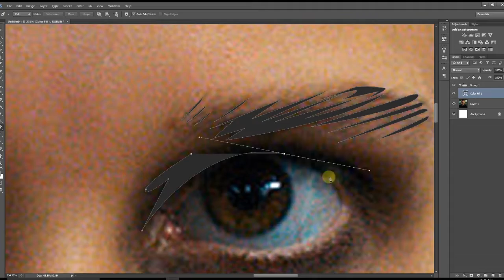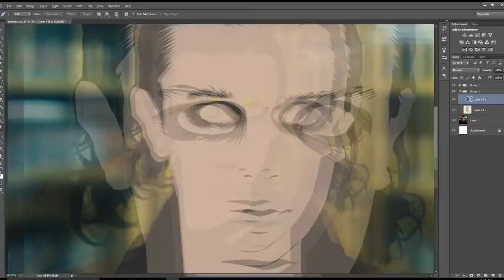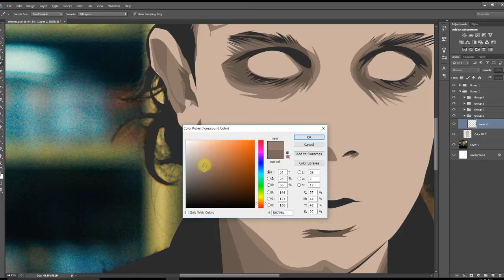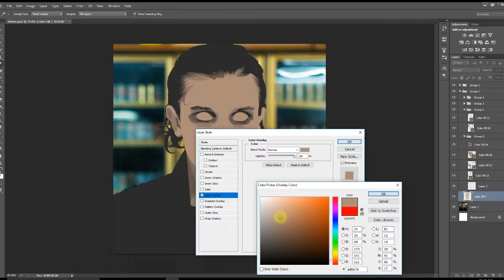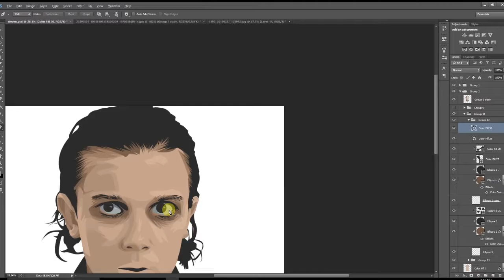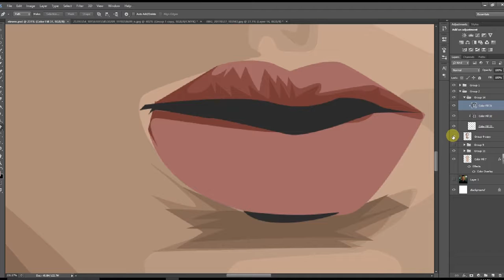Vexel Art on Adobe Photoshop CS6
Eleven from Stranger Things using Adobe Photoshop